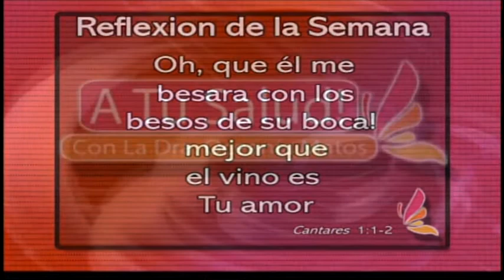Reflexión: "Oh, que el me besara con los besos de su boca! mejor que el vino es Tu amor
Reflexión: "Oh, que el me besara con los besos de su boca! mejor que el vino es Tu amor (Cantares 1:1-2)